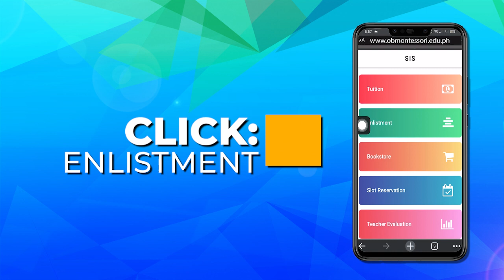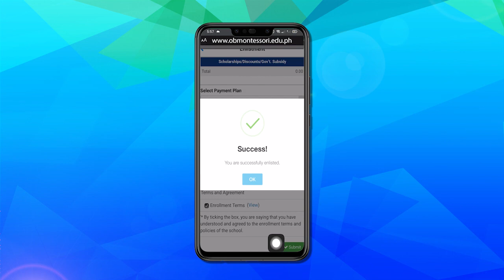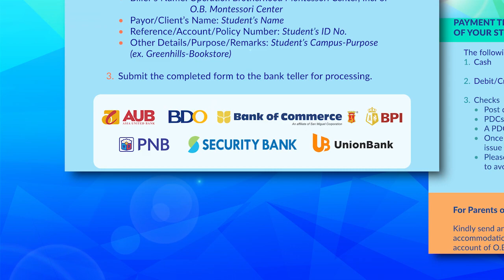OBMC Online Procedure